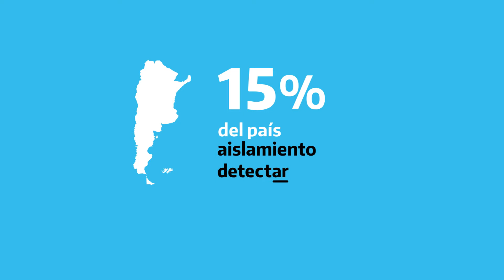Se extiende la cuarentena en Argentina